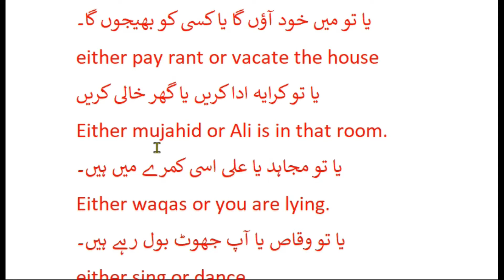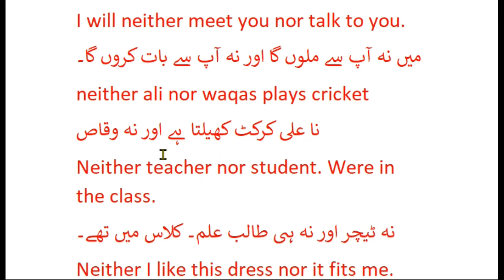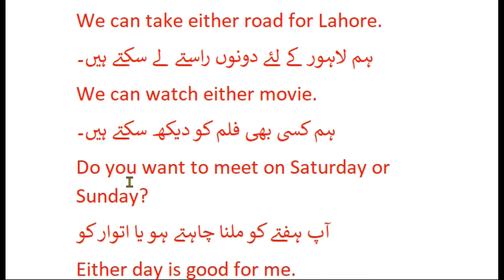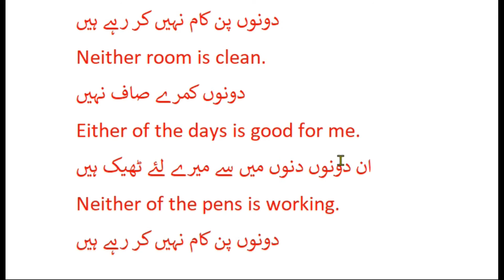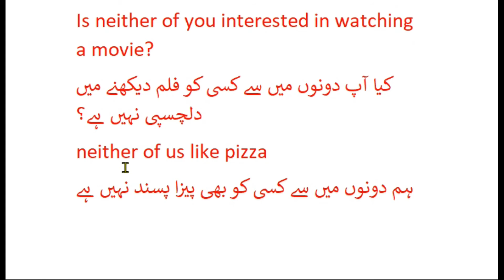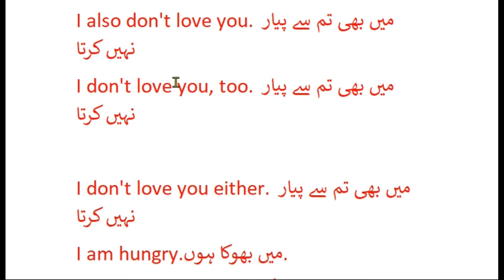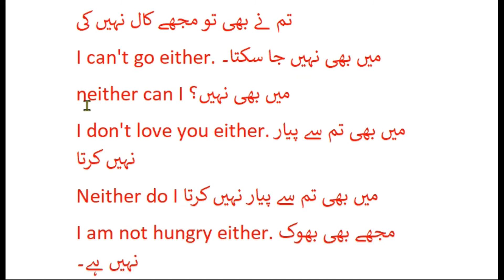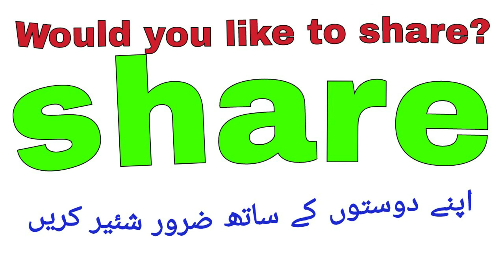learn english basics in urdu lesson 11 by Qamar pvmits.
اور جہاں تک بھی اردو بولی اور سمجھی جاتی ہے وہاں تک اور خاص طور پر میرے پیارے پاکستانیوں السلام علیکم اگر آپ انگلش سیکھنا چاہتے ھیں تو یہ مواد آپ کی بہت مدد کرے گا اگر آپ کسی بھی اور ملک میں ہیں تو کچھ  نا کچھ تو آپ کو انگلش سیکھنا پڑے گی اس میں انگلش گرامر کی کچھ خاص چیزوں کو بہت اچھے طریقے سمجھایا گیا ہے خاص بات یہ ہے بہت عام اور خاص اور انٹرنیشنل لیول پر استعمال ہونے والے  اور بہت خاص جملے وہ بھی اردو ٹرانسلیشن کے ساتھ بنائے گئے ہیں اگر آپ اس چینل کی پلے لسٹ کو بہت اچھے طریقے سے دو یا تین بار سنتے ہیں  اور روزمرہ زندگی کے بول چال میں استعمال کرتے ہیں تو انشاءاللہ آپ کی انگلش بہت جلد ٹھیک ہو جائے گی  آپ کے وقت کا خیال رکھتے ہوئے اس پلے لسٹ کی ویڈیو کو شاٹ وقت میں بنایا گیا ہےبہت کم وقت میں آپ بہت کچھ سیکھ سکتے ہیں اس چینل کی اس پلے لسٹ میں پچاس سے زائد ویڈیو اپلوڈ کی جائیگی اور بہت جلدی مکمل کیا جائے گا ہر دن میں آپ ایک خاص ٹائم پر آپ کو ایک ویڈیو ملے گی اسے دیکھیں اگر آپ کو پسند آئے تو اسے بار بار دیکھیں اور پریکٹس کرے اوراگر آپ کو یہ ہماری چھوٹی سی کوشش پسند ہے تو برائے مہربانی کرکے اس چینل کو   کو ضرور سبسکرائب کریں اور ساتھ ہی بیل آئیکون کو پریس کر دیں تاکہ ہماری ہر نئی ویڈیو کا نوٹیفکیشن
 بروقت آپ کو مل سکے آپ کے تعاون کا بہت بہت شکریہ والسلام
business what's app namber 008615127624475.